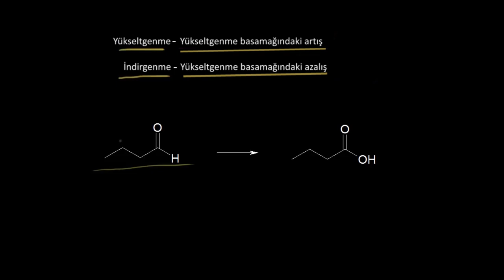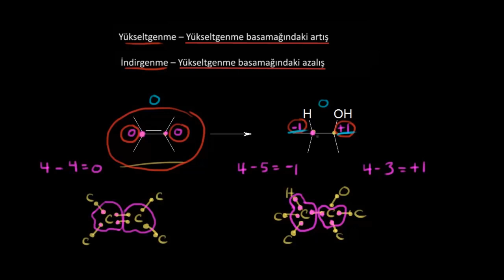Organik Yükseltgenme-İndirgenme Tepkimeleri (Fen Bilimleri) (Organik Kimya)